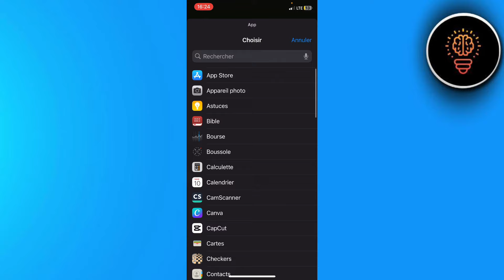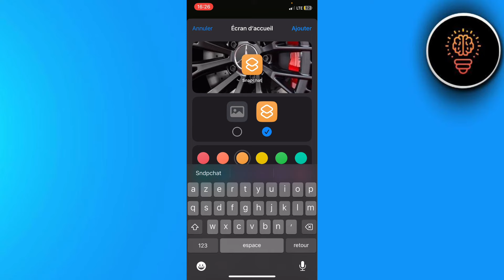Comment Mettre Le Logo Snap En Noir ( 2024 )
Dans cette video je te montre exactement Comment Mettre Le Logo Snap En Noir ( 2024 )